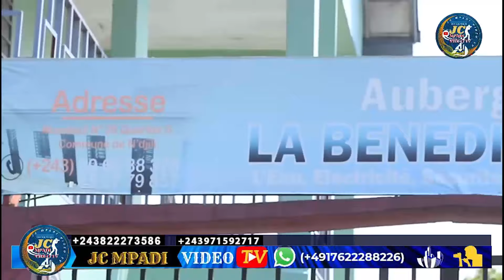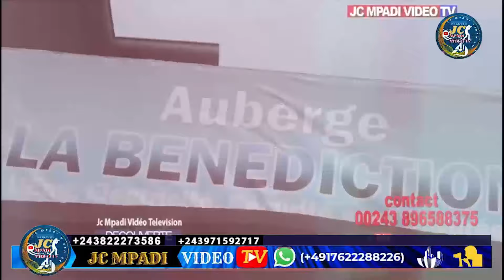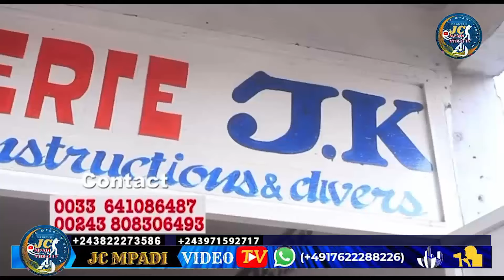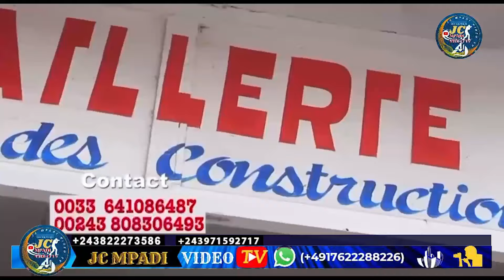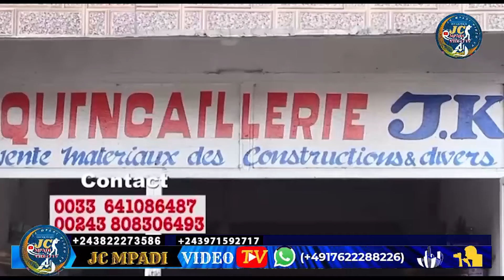BOTALA NDENGE MVULA EZINDISI COMMUNE YA LIMETE PE EBOMISI BATU MAWA